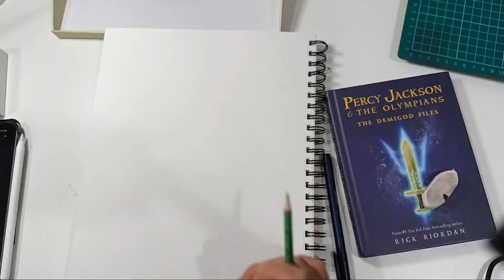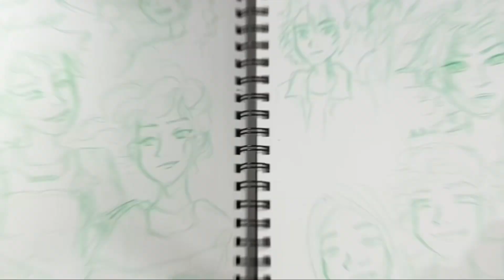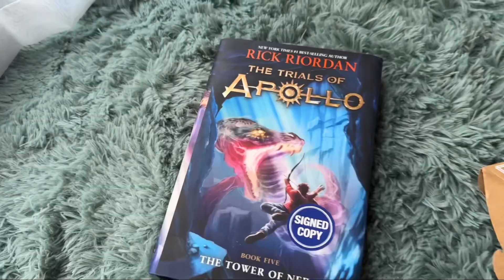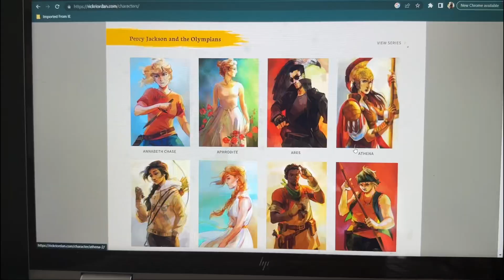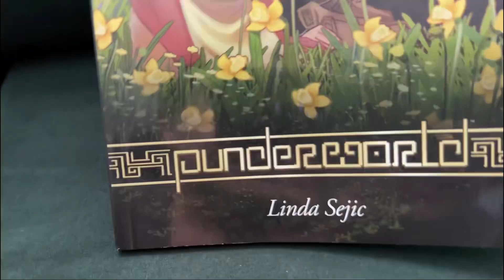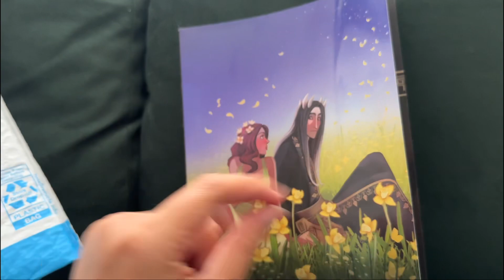drawing Percy Jackson Characters! 🔱 sketchbook session #2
draw with me in this Percy Jackson fanart sketchbook session. some fangurling about the series and a rant about the movie and being hopeful about the new upcoming Disney plus series.

clips used in the video are from the following
Percy Jackson & the Olympians: The Lightning Thief (2010)
Hercules (1997 film)
Once Upon A Time
Hadestown
Lore Olympus